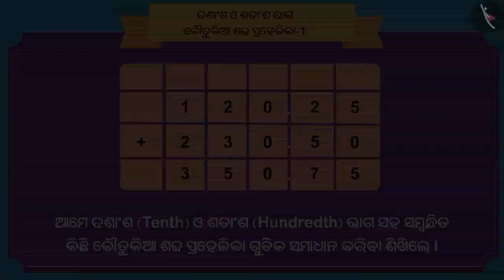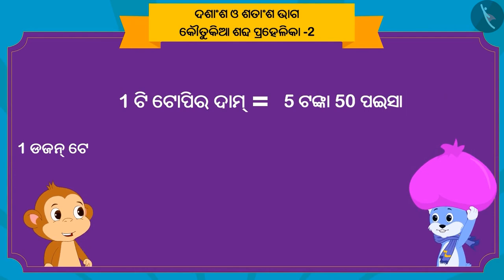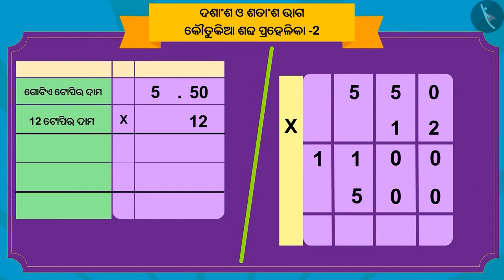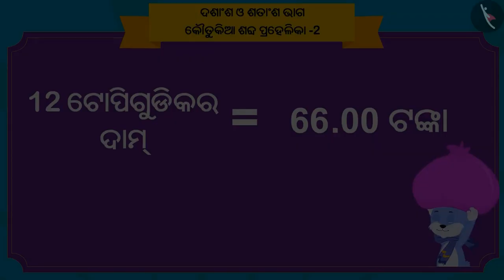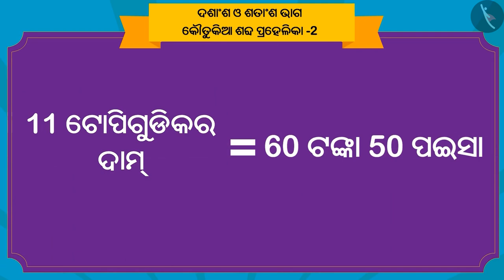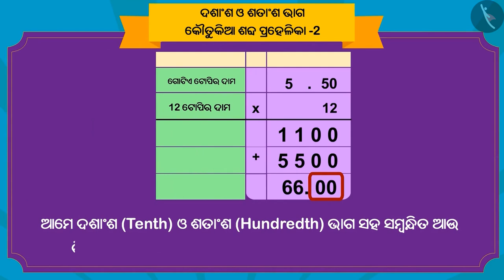ଦଶମ ଏବଂ ଶତକ ଭାଗ: ଶବ୍ଦ ଧନ୍ଦାଗୁଡ଼ିକ | Part 2/3 | Word problems: Tenths & Hundreths | Odia | Class 5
Class 5 | ଦଶମ ଏବଂ ଶତକ ଭାଗ: ଶବ୍ଦ ଧନ୍ଦାଗୁଡ଼ିକ | Part 2/3 | Word problems: Tenths & Hundreths | Odia | Class 5

TicTacLearn Video
Interactive Videos